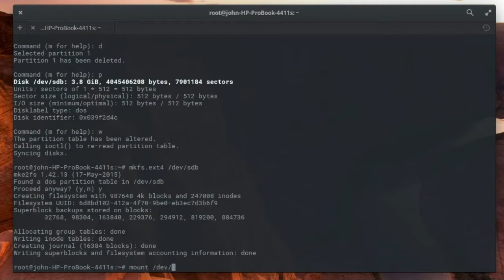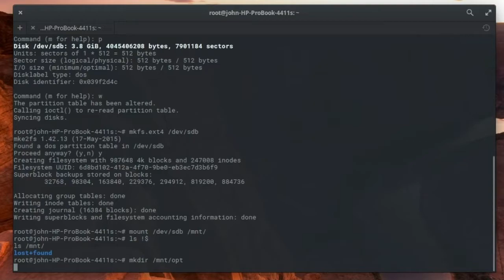Padavan install Applications in USB drive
it is easy to install apps on Padavan:
step1: find a USB disk, format it to EXT4;
step2: make a directory "opt" in the USB disk;
step3: enable "entware" from Padavan webpage;
step4: insert the formatted disk into the router.
then it is done.